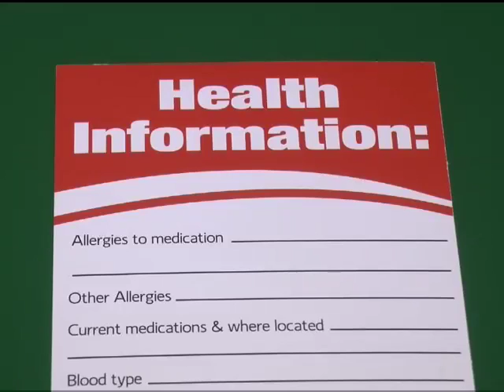Personal care service business opens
The pace of American life has accelerated dramatically in the last few decades. Many people are unable to spend as much time as they'd like with loved ones that have unique needs.